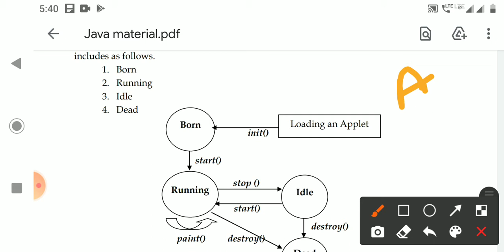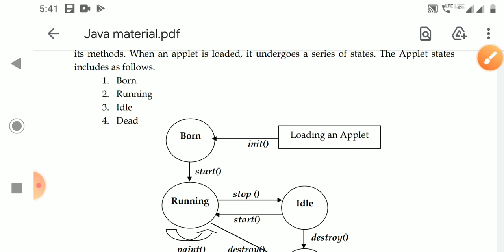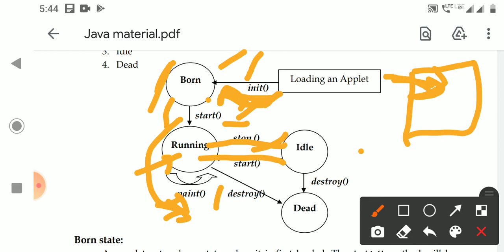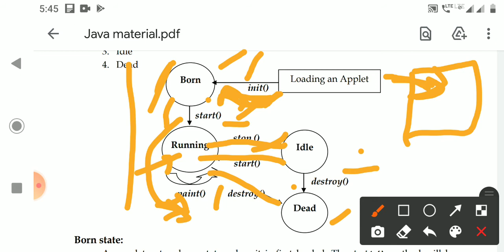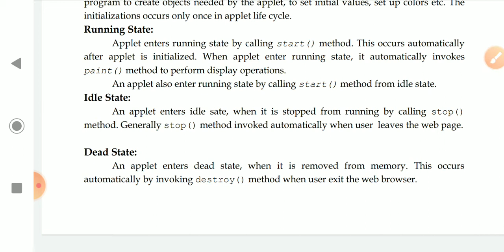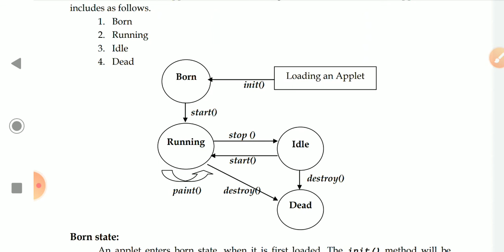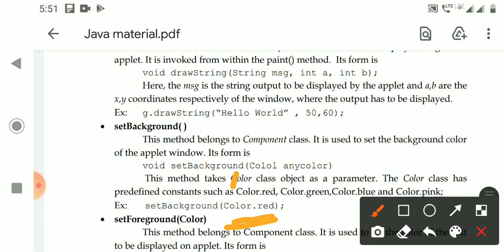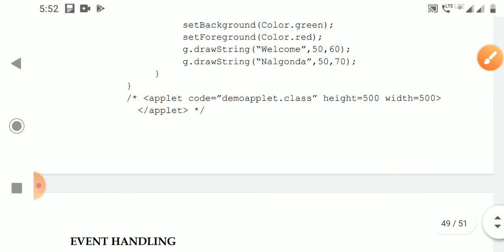CS V Sem Java U3 L3 Applet Life Cycle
Computer Science Programming in Java